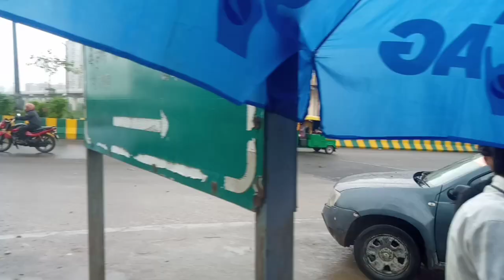नोएडा में बरसात का आनंद Santosh chaubey vlog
नोएडा में बरसात का आनंद
Your Query
Vijay Riya vlogs Biography
Vijay riya vlogs monthly income
Vijay riya vlogs wikipedia